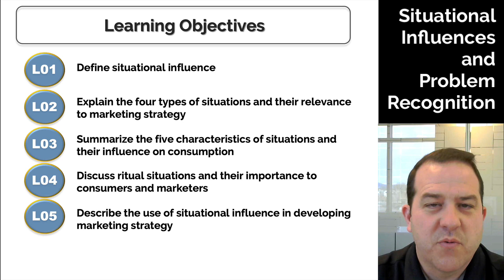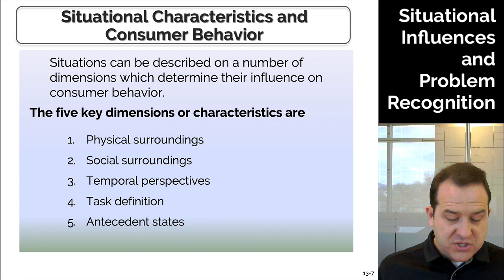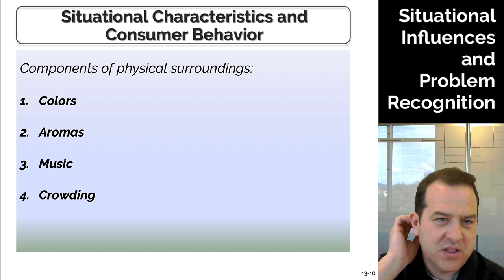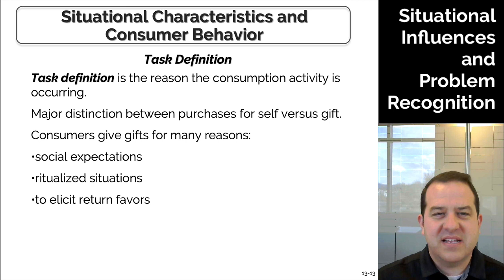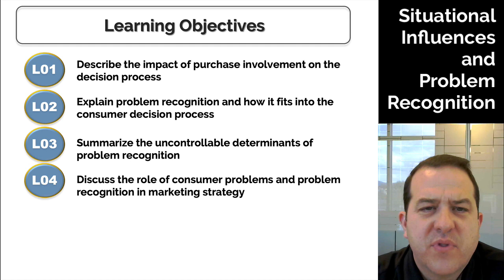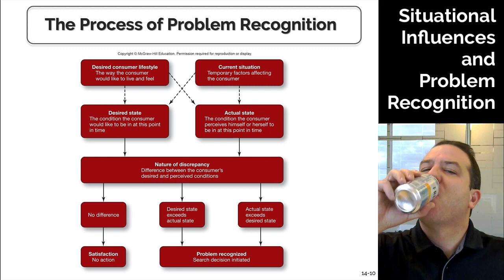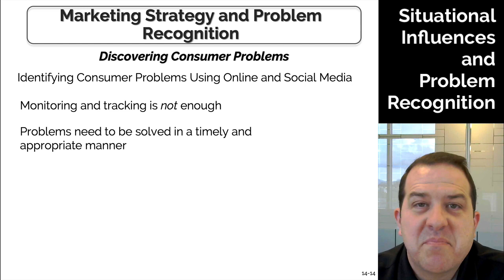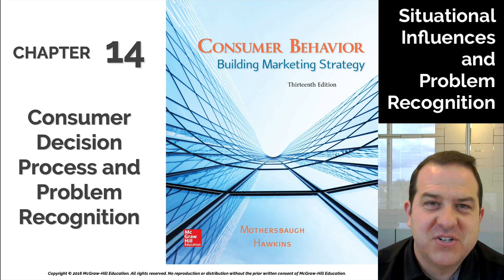Situational Influences and Problem Recognition - Dr. Greer - Consumer Behavior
In this video, Dr. Greer discusses situational influences and problem recognition and how it relates to Consumer Behavior.